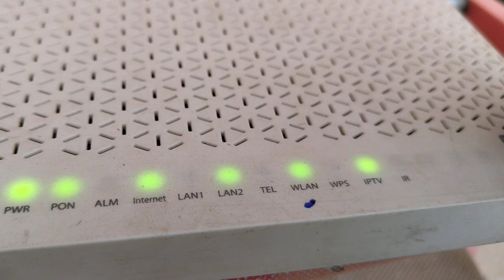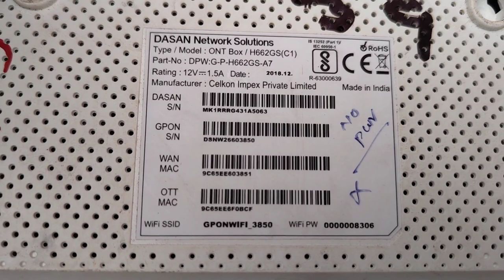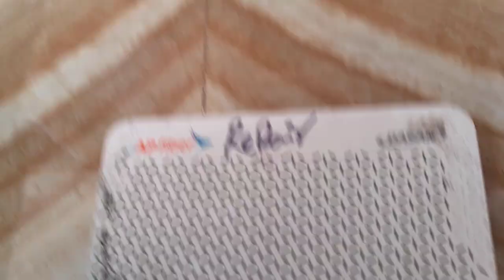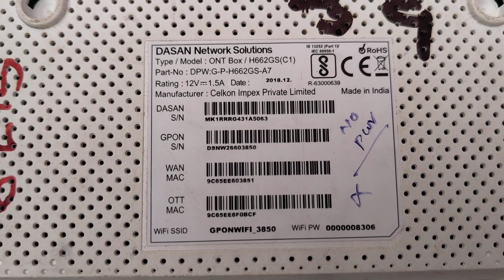AP FIBERNET how to slow small small problems video